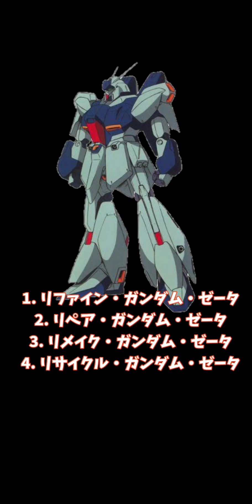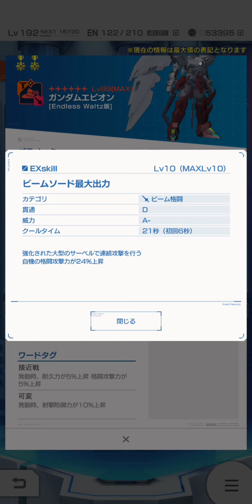【ガンブレ】150連ガシャで新創快祭限定ガンダムエピオンをコンプリートできるか大検証！必須要素満載の良パーツを君に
INOWAYTVSHOWです！ガンダムブレイカーモバイルをプレイ。新創快祭限定ガンプラの『エピオン』をコンプリート目指して150連ガシャ！格闘パラメータ・EXskill特化機体の性能やいかに！一番欲しいパーツは腕です！！

ガンダム ガンダムブレイカ―モバイル#ガンブレ